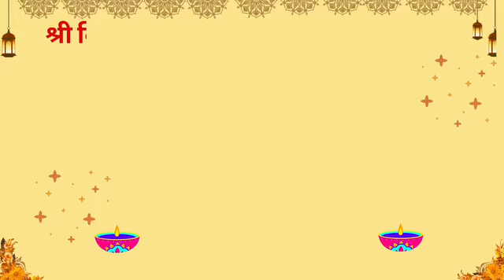दीपावली उत्सव निबन्ध प्रतियोगिता में प्रतिभाग किए विद्यार्थी